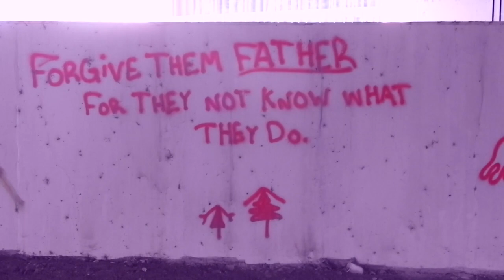Somewhere Saucy MrTurn UpSo WatchMe Ft Mike Dukes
Somewhere Saucy x MrTurn UpSo WatchMe  Ft. Mike Dukes. Filmed and Directed by Familia1stLLC